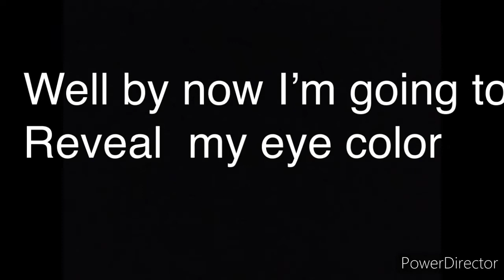Cute Puppies to calm down